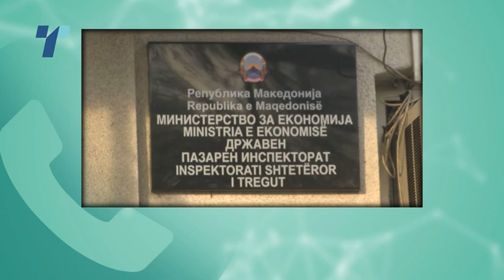Инцидент на журка во Тетово